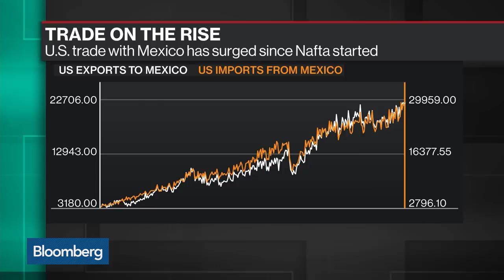What the USMCA Deal Means for Tech and U.S. Automakers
Oct.01 -- Pippa Malmgren, co-author of "The Leadership Lab," discusses what the new North American trade agreement means for the technology industry and U.S. automakers. She speaks with Bloomberg's Emily Chang on "Bloomberg Technology."